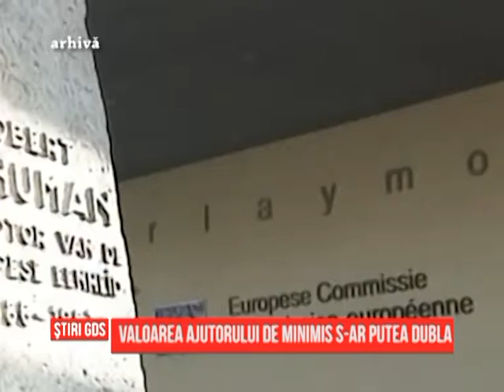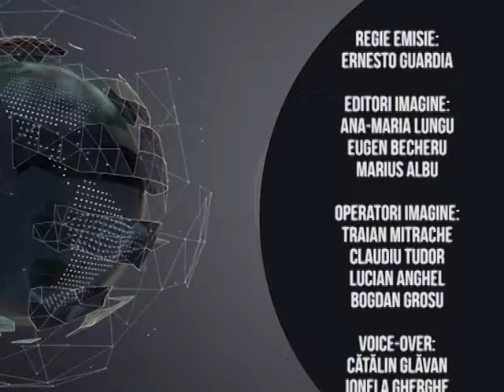Stiri din agricultura - Agro - 29.06.2016